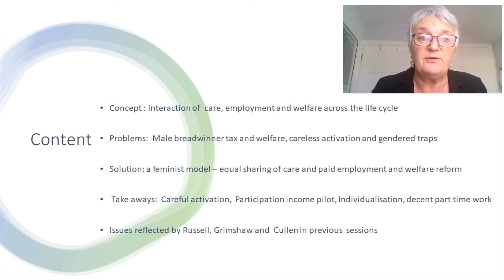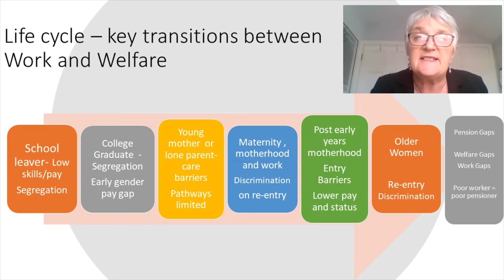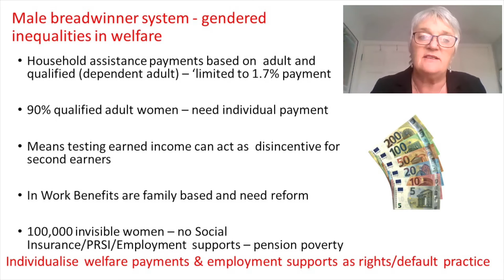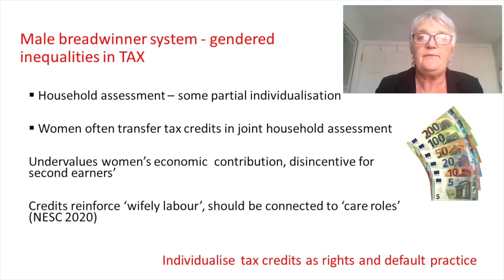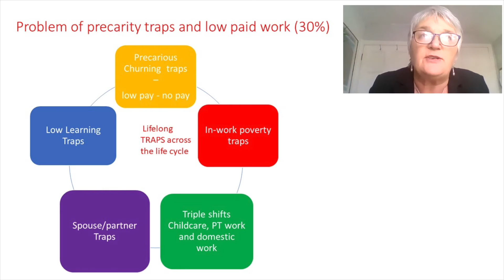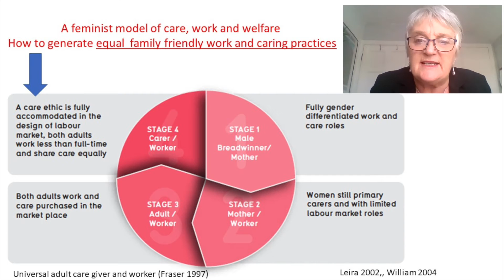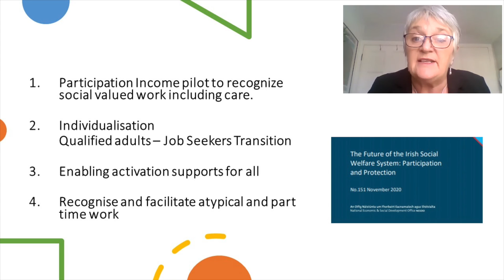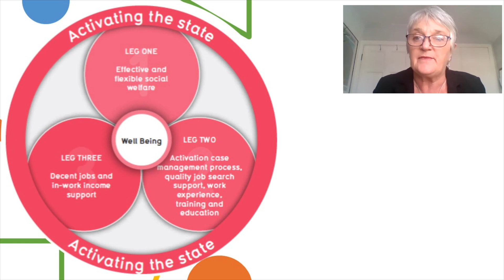Dr Mary Murphy - Work & Welfare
Dr Mary Murphy - Maynooth University